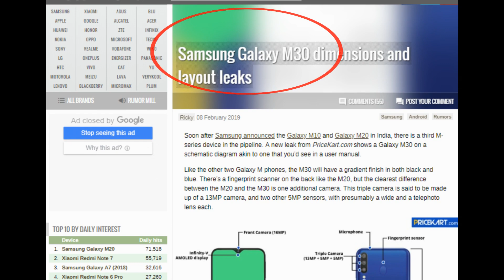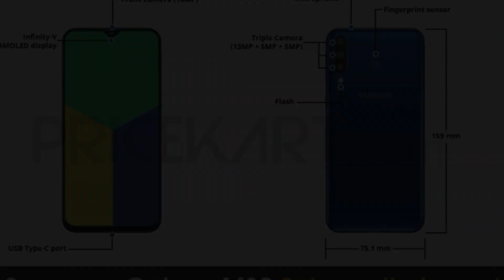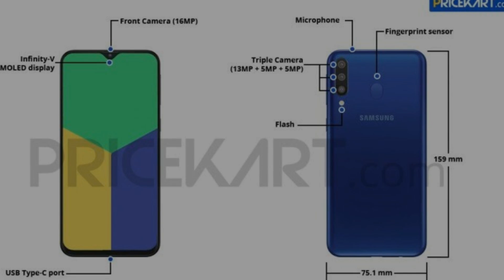Samsung Galaxy M 30 Price & Launch date in India| Specification| Redmi Note 7 killer.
After Samsung galaxy M10 & M20 company is going to launch a new device in the galaxy  M lineup. It will be samsung galaxy M30. Leaks says this phone will come with triple rear camera. Report says it will be priced under Rs. 20,000 in India. Before its official launch there are some leaks about Samsung M30's specification, price & launch date in India. In this video I have shared details information about Samsung galaxy M30.

Specification of Samsung galaxy M30:
6.3 Inches FHD+ Display
Water drop notch design
Exynos 7904 processor
3/32 GB, 4/64 GB RAM & Storage
13 MP+ 5 MP + 5 MP Triple rear camera
16 MP selfie camera
5000 mAh battery
Fast charging support

Price of Samsung galaxy M30 in India is not confirmed yet rumors says it will be priced under Rs. 20,000.

Launch date of samsung galaxy M30  is not announced yet but report says it might launch in India before February ends.

So friends I hope this video about Samsung's upcoming device Samsung galaxy M30 specification, price & launch date in India is helpful & informative for you.